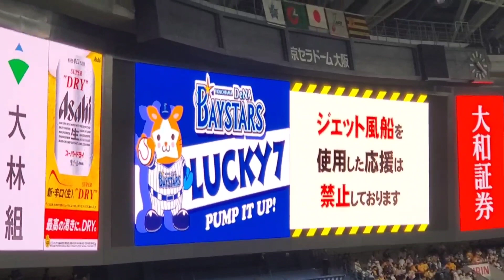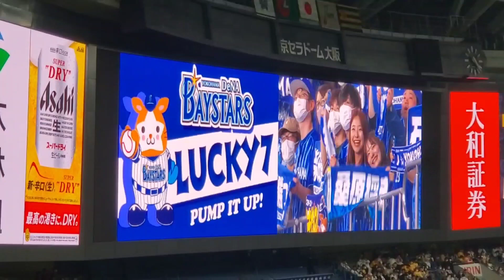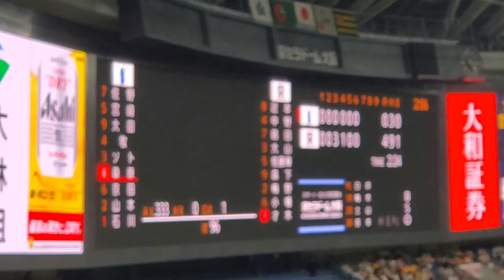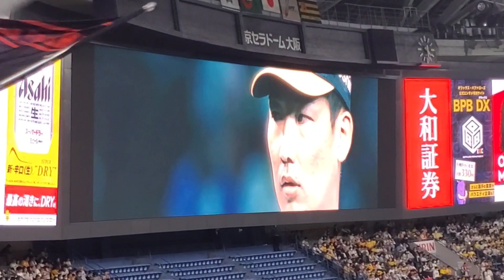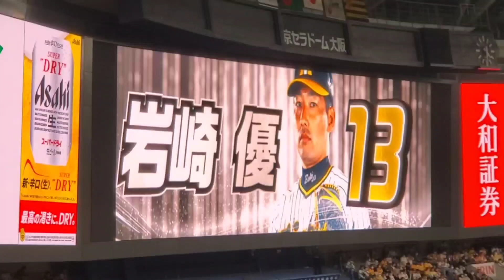20230402 横浜DeNAベイスターズ【7回表】応援･攻撃風景 バッティング打撃 応援団による鳴り物･声出し応援あり@京ｾﾗﾄﾞｰﾑ大阪･外野上段ﾚﾌﾄﾋﾞｼﾞﾀｰ応援席